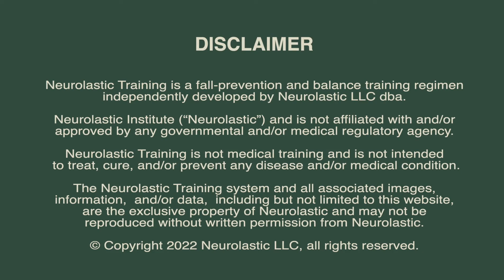Balance training based on science not guruism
Balance training based on science not GURU-ism.  The internet is filled with fitness and rehab Gurus, supposed experts willing to teach you what they know for a fee. But is this the best way to become an expert yourself? Evidenced based training has revolutionized medicine and many other fields. Fitness Gurus will come and go. Learn what science and research has to say to be a TRUE expert.